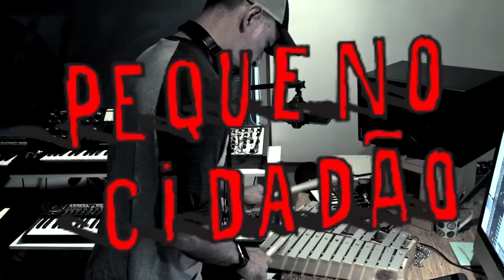Vem Dançar | "Olhe Para As Nuvens"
Pequeno Cidadão chega com seu rock dançante para crianças bagunceiras e adultos animados!

"OLHE PARA AS NUVENS"
(EDGARD SCANDURRA / TACIANA BARROS)

Imagens: Taciana Barros
Edição: Rachel Schein